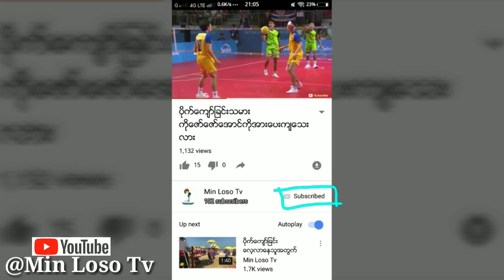New Boy ပိုက္ေက်ာ္ျခင္းအဖြဲ႔ အလည္